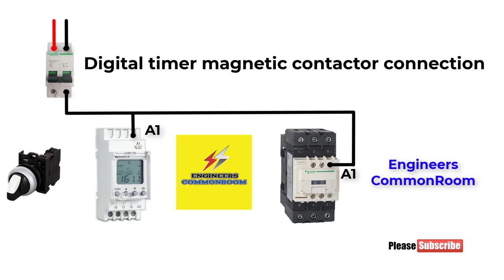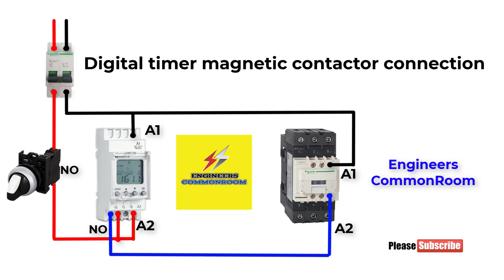Digital timer with magnetic contactor connection | Engineers CommonRoom ।Electrical Circuit Diagram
Digital timer with magnetic contactor connection | Engineers CommonRoom

A digital timer is a small, battery operated device that digitally counts down minutes for accurate timing. It can sometimes be much handier than using a traditional clock. Digital timers are portable, battery operated devices to measure time. ... A digital timer can be small and light enough to slip into a pocket.

timer relay connection
selec timer connection diagram
on off timer relay circuit diagram
off delay timer connection
on delay timer connection
selec 800sq-a timer
single phase timer connection
analog timer setting
timer switch circuit diagram
digital timer switch
digital timer setting hindi
street light digital timer setting
digital timer switch